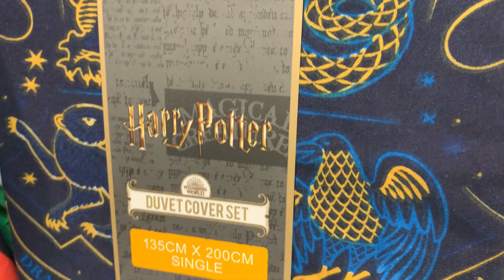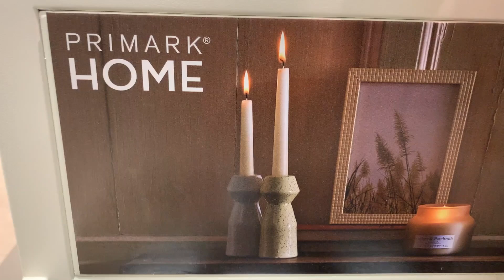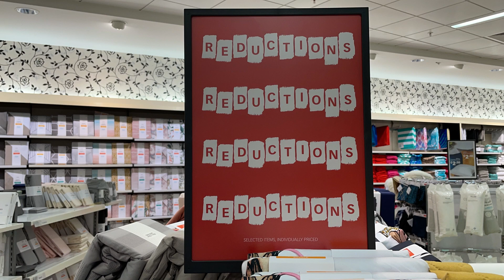Primark Home What's Reduced - Home Sale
Primark Homeware Sale - Primark Watch & Shop Low price Home